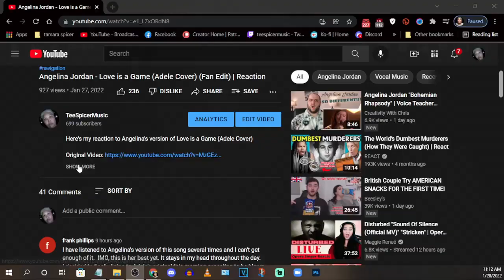Angelina Jordan - How Great Thou Art - REACTION! What a VOICE!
She's done it again! 😢She's simply magnificent!

WANT TO SUGGEST A SONG?
(Welcome- navigation-guide) OR simply leave a link in the comment section!

I appreciate all the love & support!!!
FOLLOW ANGELINA JORDAN:
ALL ARE WELCOMED TO MY TWITCH LIVESTREAMS

THANK YOU TO THE TSM CREW WHO MAKE ALL THIS POSSIBLE!
Kurokishi, FullTexanEffect, Ron R, Ann Siela, Tom Karasch,
Brad Langmaid, Diverscott, Carl D, Rick S, Aaron T Rokz, DanM,
Bruce Jarvie, George Mariano, Professor G, Les Gray, Don63, Dennis, Phil P & Andy S!

LIVESTREAM MODS: PHIL C (Discord MOD), LUIS, SCOTT, KRASH & ANDY!

Socials: FB / IG / Twitter @teespicermusic

0:00 Channel Intro
1:00 Reaction Intro
2:28 Video Reaction
7:04 Discussion & After Thoughts
11:40 TeeSpicerReacts & AJ Links